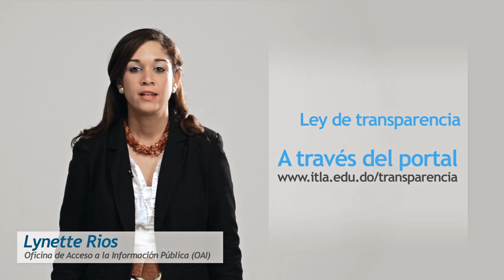¿Qué información debe tener un portal de Transparencia?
Capsulas de Transparencia (3)
ITLA es transparente.